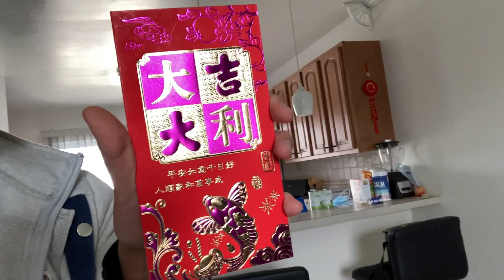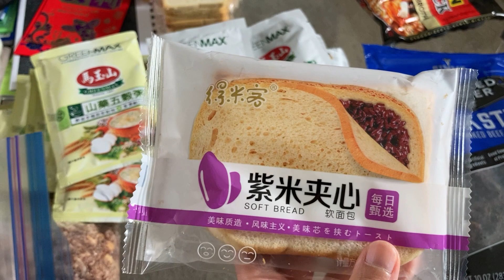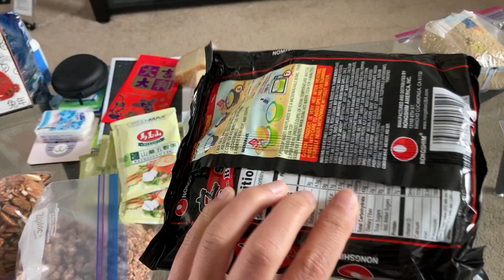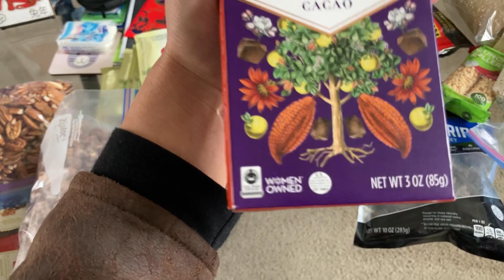Reunion with Grandma After a Decade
Watch on to find out if my mom met with me as well—what a super emotional trip back home!